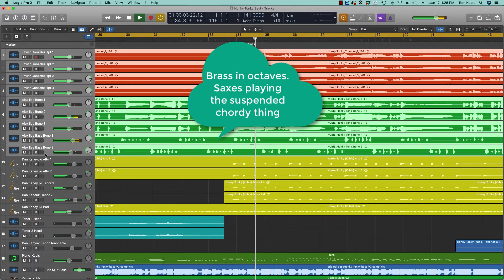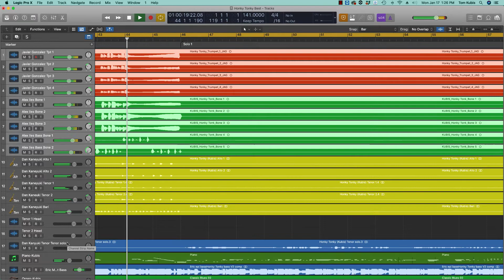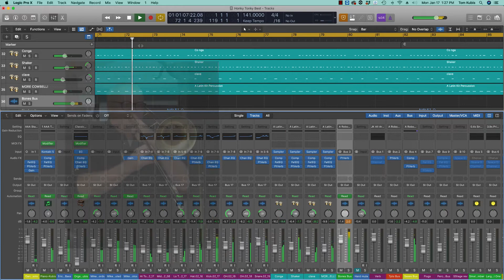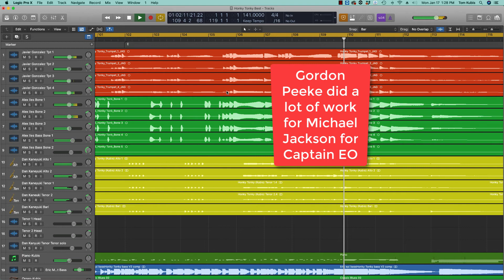"Honky Tonky" By Tom Kubis